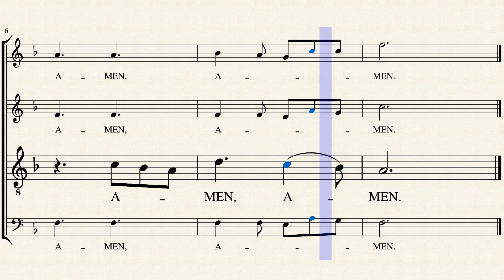Amen (Tenor) - Patrick Palustre